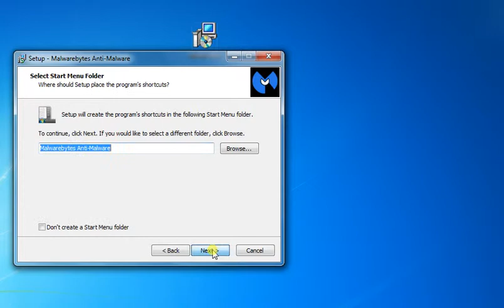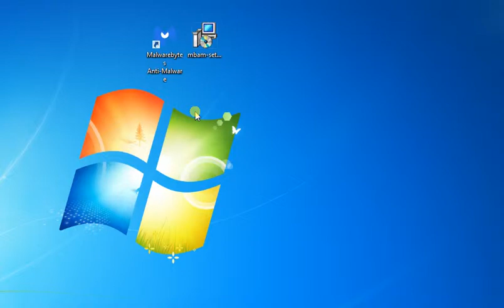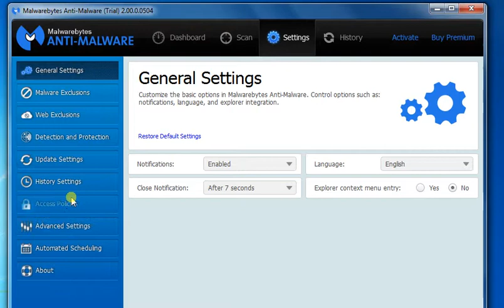New user inter face of Malwarebytes Anti Malware v2